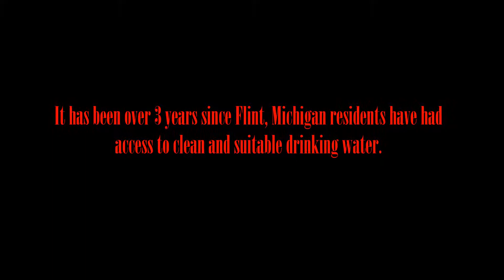OccupyFlint Protest 7/12/17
This is A JiasWorld Production.

This is footage from the Occupy Flint Protest that took place last July 12, 2017 in downtown Flint, Michigan. It has been over three years since Flint residents have had access to clean suitable drinking water from their tap. Residents are fed up with local, state and federal government actions. Water is a human right. Flint lives matter.